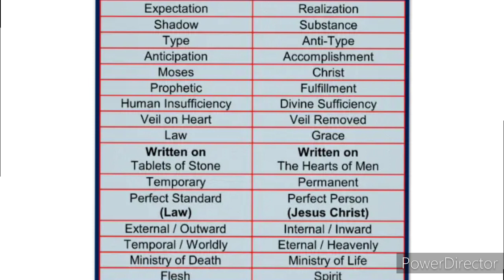The New Covenant is where the heaviest matters of the Bible are(PT1)